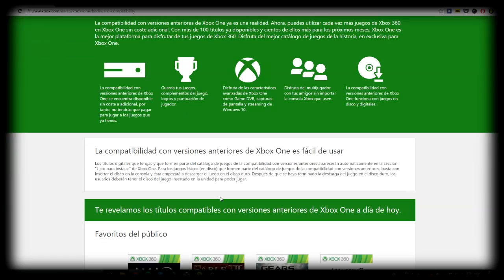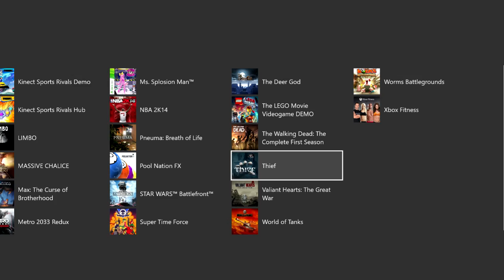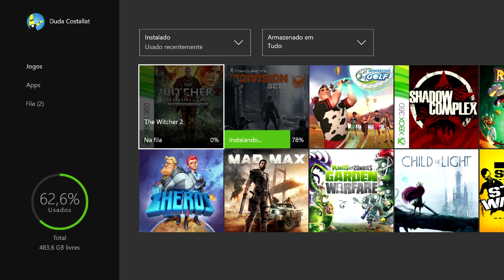The Witcher 2: Assassins of Kings Enhanced Edition GRÁTIS para X360/XONE!